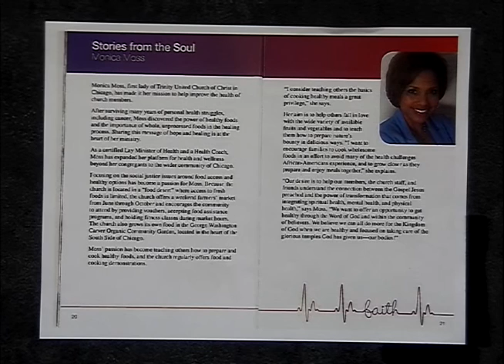By Any Greens Necessary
Members of the Endeleo Institute examine healthy eating, and nutritional education (Feat. Pamela Garmon Johnson). This program was recorded on August 24 , 2016 at Chicago Access Network Television (CAN TV).